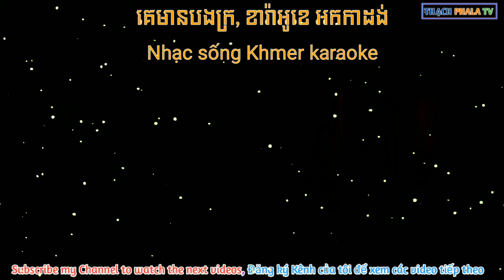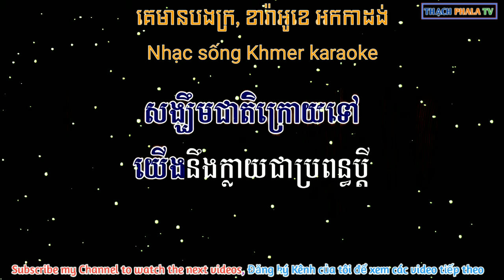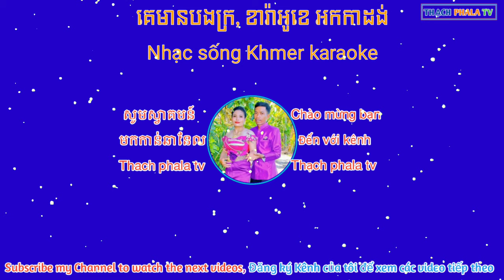Ke mean bong kro - Phleng sot karaoke - គេ​មាន​បងក្រ ភ្លេង​សុទ្ធ​ ខារ៉ាអូខេ​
គេ​មាន​បងក្រ. ភ្លេង​សុទ្ធ karaoke,
Ke mean bong kro. Phleng sot karaoke,